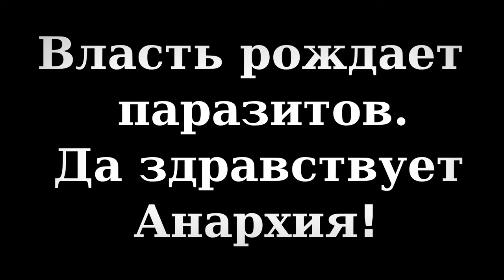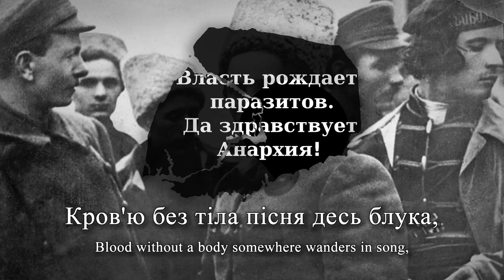"Соловей-Розбійник" - Ukrainian Anarchist Song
The flag used was the one propagated by most Makhnovists. It reads, "Power begets parasites. Long live Anarchy!"

"Nightingale the Robber" is a figure from many Slavic epics

"Соловей-Розбійник"/"Solovey-Rozbiynik" (Nightingale the Robber) is a 1992 Ukrainian anarchist song about the Makhnovists by prominent Ukrainian anarchist singer/songwriter Anatoliy Serdyuk (Анатолій Сердюк).

Кінські Роздори, Дібрівські ліси,
Гайчурські хлопці чистої роси
Свиснеш із дуба  - чуть на три віки,
Скрізь мої краяни, махновці козаки.

Ех, розлита воля — гірша із отрут,
Соловей-Розбійник народився тут.
Ех, недарма хлопці мед-горілку п'ють
Соловей-Розбійник народився тут.

Зна Маріуполь, Юзівка і Дон
Рейди на Полтаву, Перекоп, Херсон.
Коні топтали зорі, мов квітки,
Ми в степах розтали, ми — туман гіркий.

Соловей-Розбійник народився тут.
Соловей-Розбійник народився тут.

Досі ночами, лине грім копит,
Ген за вітрами, дикий степ кипить.
Кров'ю без тіла пісня десь блука,
Сила незнищенна виходу шука.

Соловей-Розбійник народився тут.
Соловей-Розбійник народився тут.

Kins'ki Rozdyory, Dibrivs'ki lisy,
Haychurs'ki khloptsi chystoyi rosi
Svysnesh iz duba - chut' na try viky,
Skriїz' moyi kraїany, makhnovtsi kozaky.

Ekh, rozlyta volya — hirsha iz otrut,
Solovey-Rozbiynik narodyvsya tut.
Ekh, nedarma khloptsi med-horilku p'yut'
Solovey-Rozbiynik narodyvsya tut.

Zna Mariupol', Yuzivka i Don
Reydy na Poltavu, Perekop, Kherson.
Koni topotaly zori, mov kvitky,
My v stepakh roztaly, my — tuman hirky.

Solovey-Rozbiynik narodyvsya tut.
Solovey-Rozbiynik narodyvsya tut.

Dosi nochamy, lyne hrim kopyt,
Hen za vitramy, dykyy step kypyť.
Krov'yu bez tila pisnya des' bluka,
Syla neznyshchenna vykhodu shuka.

Solovey-Rozbiynik narodyvsya tut.
Solovey-Rozbiynik narodyvsya tut.